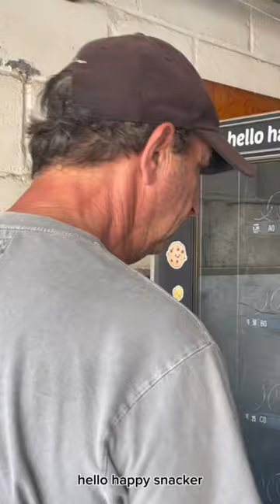“when you find an ALL VEGAN VENDINGMACHINE!” 🤣 my dad’s real reaction when our machine got fixed